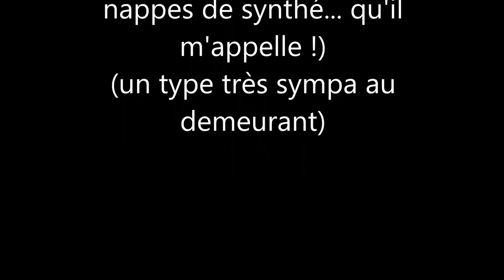Un soleil en noir et blanc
Il y a des jours, on écrit des trucs bizarres...